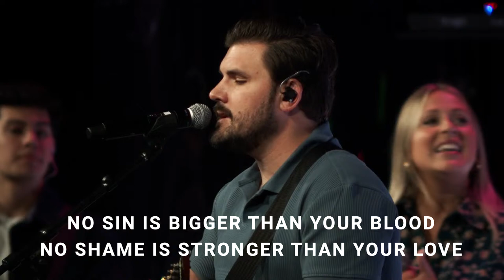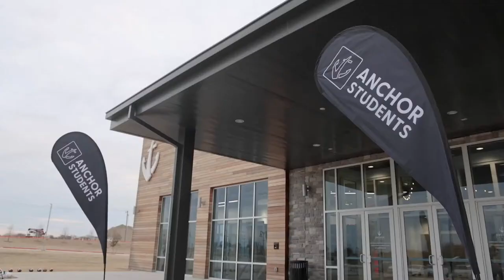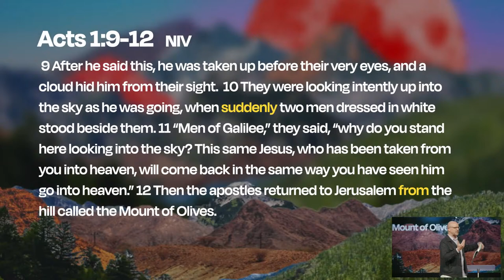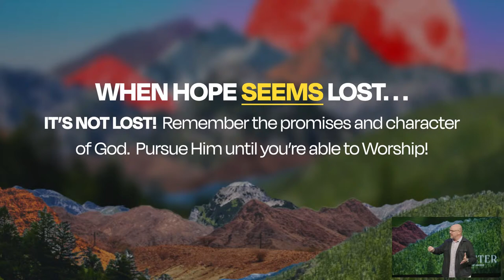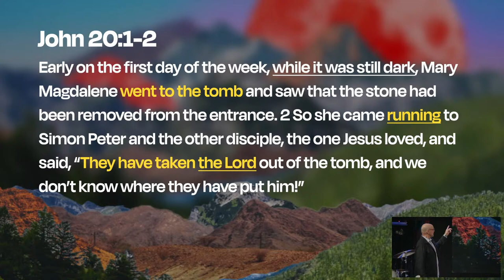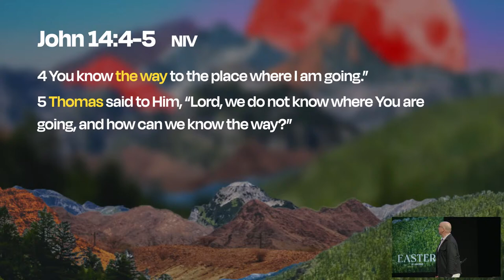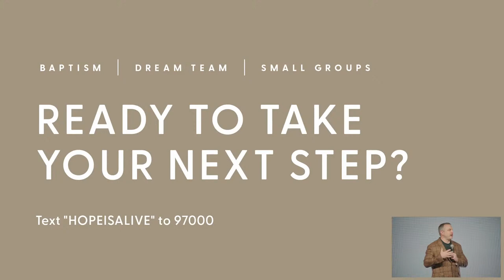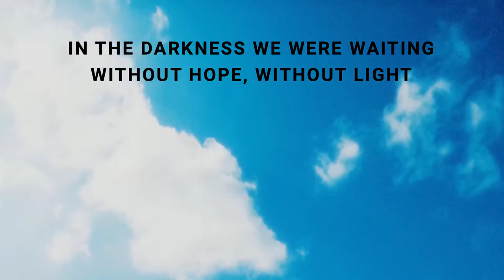ANCHOR CHURCH | Easter Sunday Service | 03/31/2024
Whether you’re new to church, have been a Christian for many years, or are looking for a fresh start, you’re welcome here.

Our hope is to give you a place where you experience a fresh, meaningful connection with God and a community of people. We keep our focus simple so we can have the biggest impact possible. Everything we do as a church is filtered through our focus on helping people KNOW GOD, DISCOVER PURPOSE, & CHANGE YOUR WORLD.

Join us in person every Sunday at 8:30, 10:00, or 11:45 AM at 3921 Community Ave, McKinney, TX 75071.

CCLI #20189249